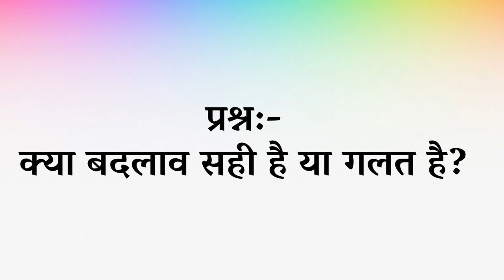किसे बदलना चाहिए और किसे नहीं? || आचार्य प्रशांत, युवाओं के संग (2013)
वीडियो जानकारी: संवाद सत्संग, 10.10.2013, यू.पी.टी.यू.

प्रसंग:
~किसे बदलना चाहिए और किसे नहीं?
~बदलाव क्या हैं?
~बदलना सही हैं या गलत?